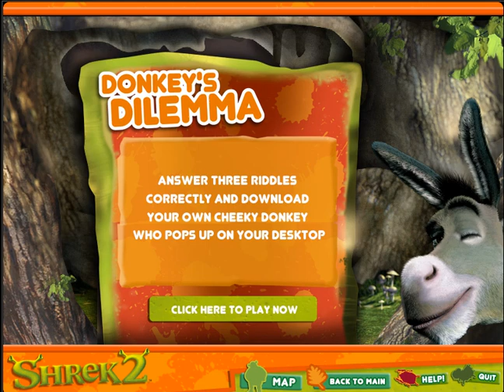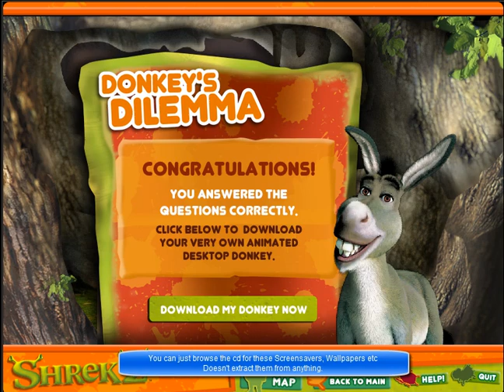Shrek 2 - LCM's Gameplay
Gameplay of the Shrek 2 game that came with LCM's in 2004
I have 2 of this game but I recently found 1 of them and decided to shrek it out HEHEHEHEHAH

If you want to try it yourself, i've uploaded the ISO to google drive AHHHHH nevermind reuploaded it to mega